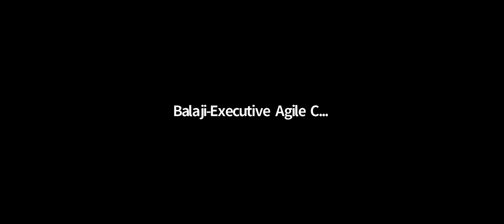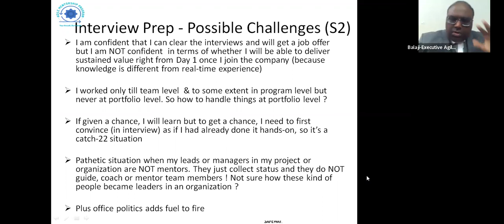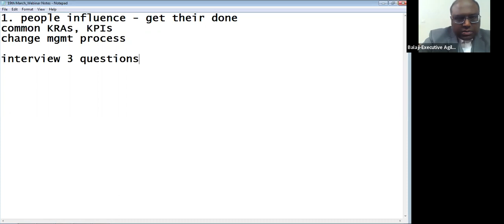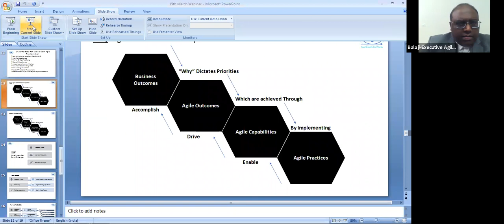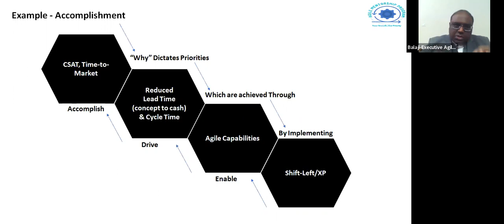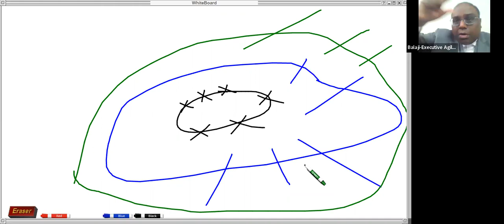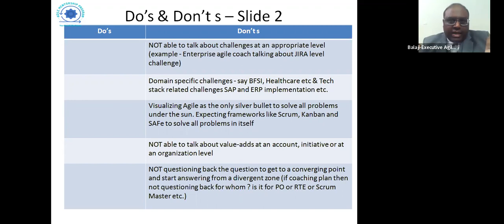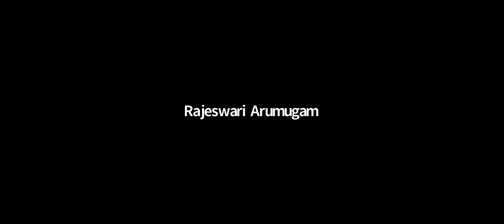Balaji's Free Webinar on "Agile Interview Tips & Real-time Techniques" - 19th March 2022 Full Video.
2. My Website is

3. My "Private" Facebook Group where I post my Agile Videos is you can Request to Join.

4. My LinkedIn URL

6. Ping on WhatsApp No.
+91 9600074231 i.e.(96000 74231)